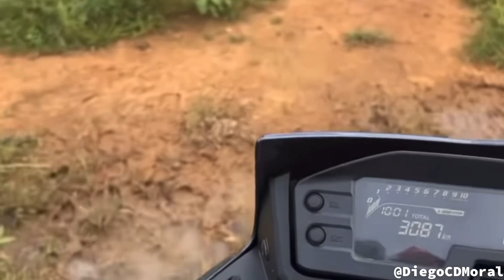Fartura de Feijão Na Fazenda do Júnior Vianna ( Dia/Dia )